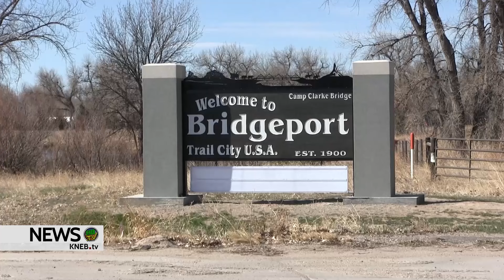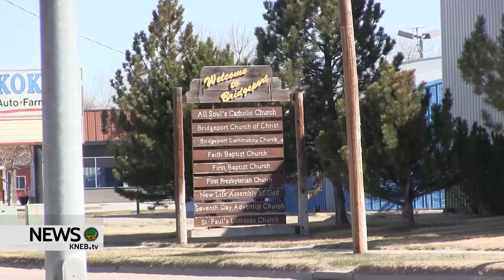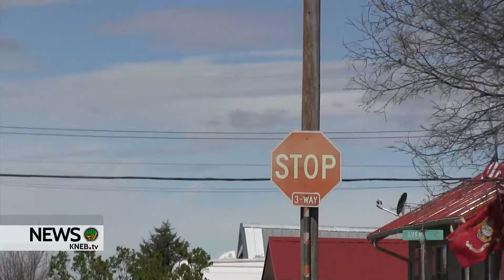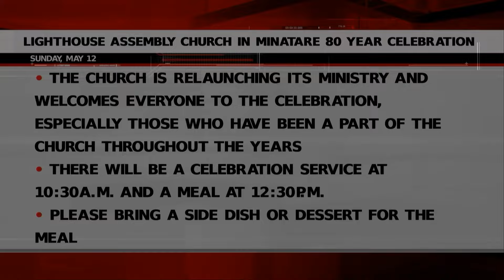KNEB.tv News: May 9, 2024